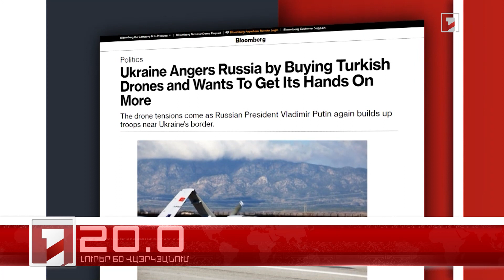Օրը՝ 60 վայրկյանում | 04.12.2021